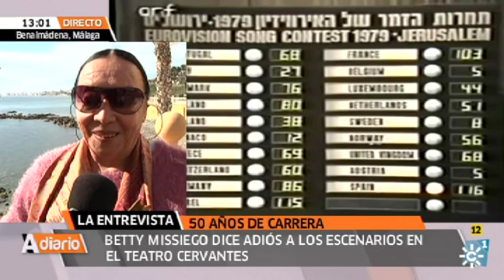A Diario entrevista a Betty Misiego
La veterana cantante se despide en Málaga de los escenarios